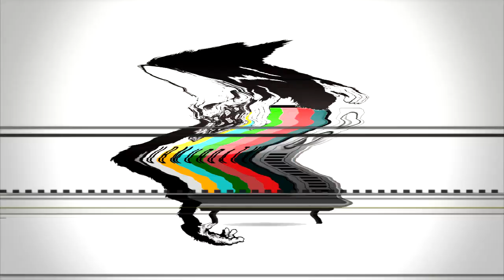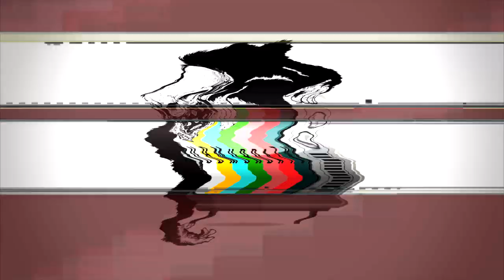Twista N Krayzie Bone - Adrenaline Rush